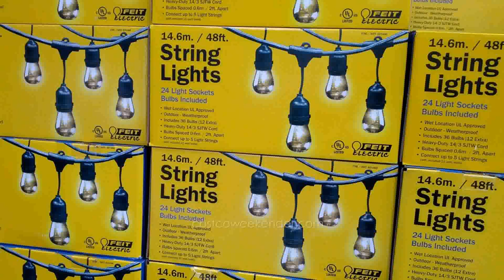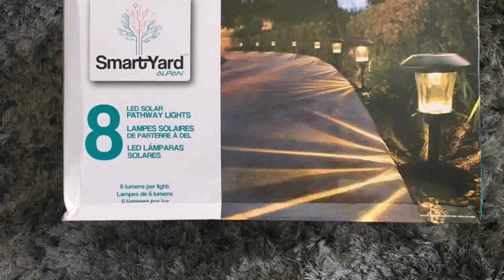Led Garden Patio Lights